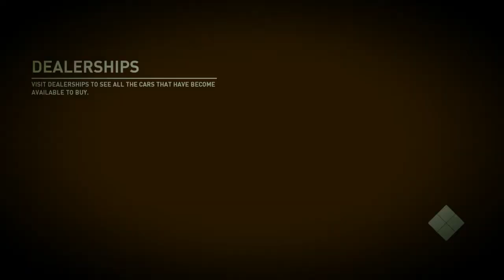VW GOLF GTI MK1- Punk Kid Builds #1 (NFS Payback)